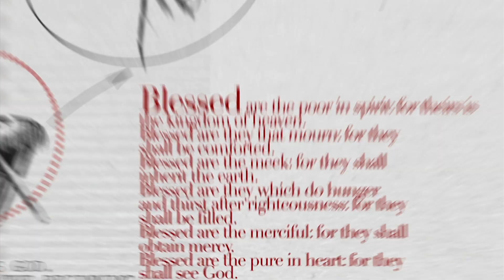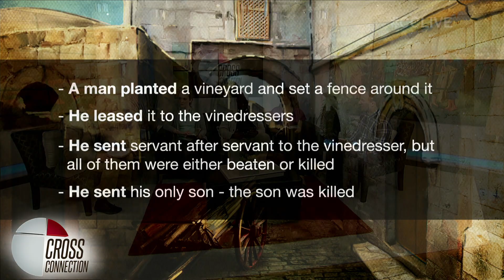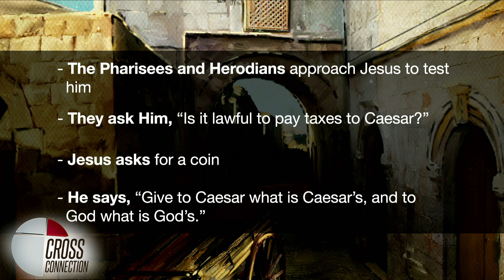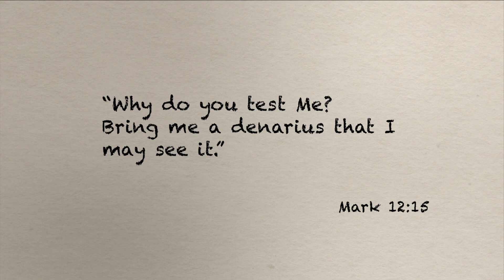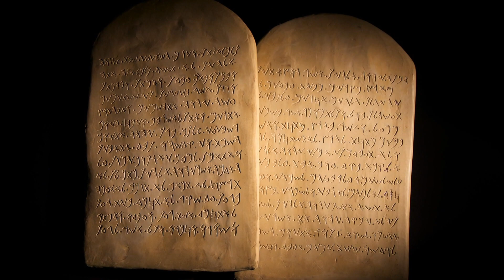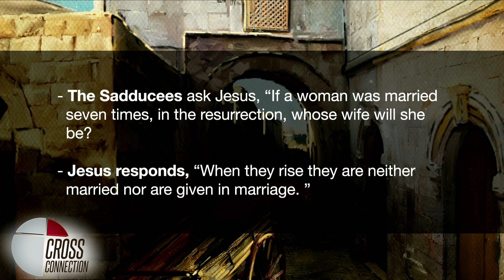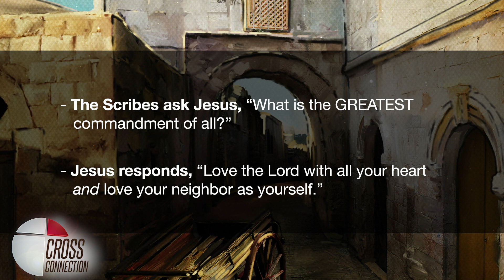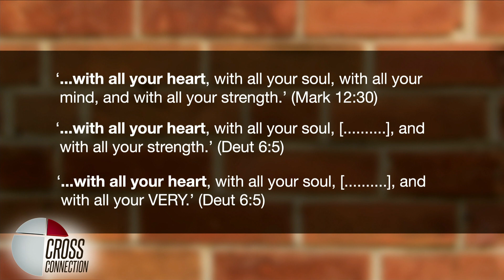Jesus and the Opposition - Episode 14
What does it mean to love God and your neighbor as yourself?